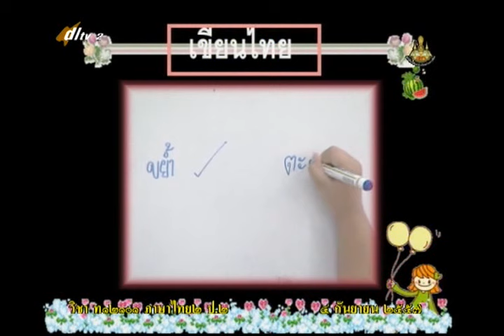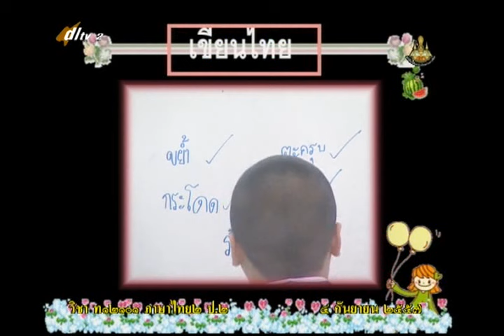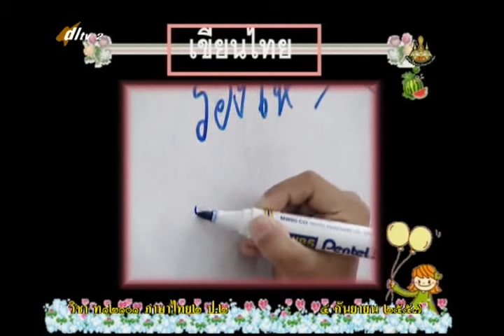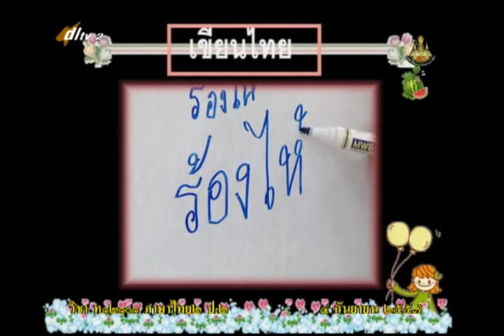100B+2040957+ท+ประโยค+thaip2+dl57t1+w16